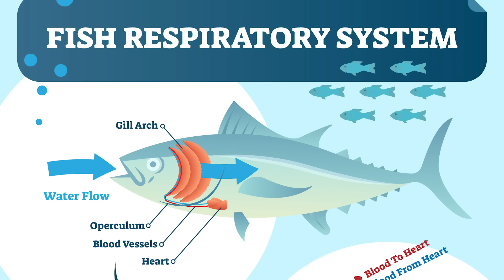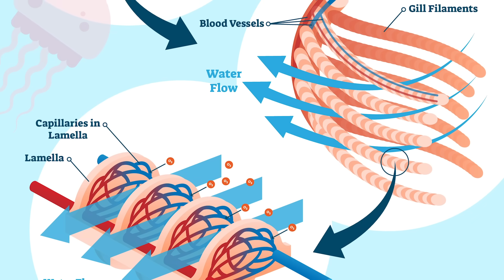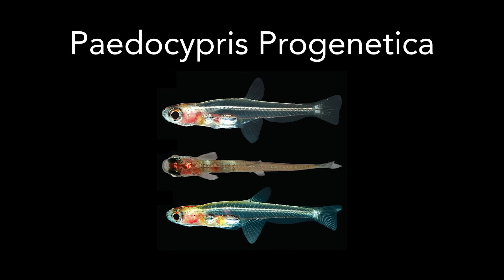All about Fish for Kids | Learn the characteristics of fish | What is a fish?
NOTE: Please excuse the error in our video which states that eels are jawless fishes. Eels are not jawless fishes; the jawless fishes are lampreys and hagfish (also known as slime eels even though they are NOT eels) belonging to the superclass Agnatha. Eels are ray-finned fish belonging to the superclass Osteichthyes.

What is a fish? If you're not sure, in this video for kids, we will learn all about fish! We start by identifying the important characteristics of fish like being vertebrates, being cold-blooding, having gills, etc.  We then look into the different classes of fish (Jawless, Bony, Cartilaginous) Last but not least we have fun as we learn about all different types of fish, different parts of the fish, what they eat, how they breath, where they live, and so much more.

If you enjoy this video we invite you to download our free 12 page lesson plan on fish for grades 1-3. This lesson plan is complete with worksheets, more fish content pages, quizzes, activities and more!